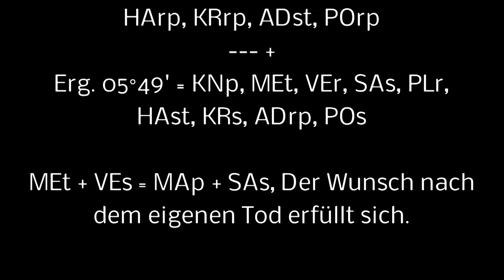KATE SPADE, US Designerin